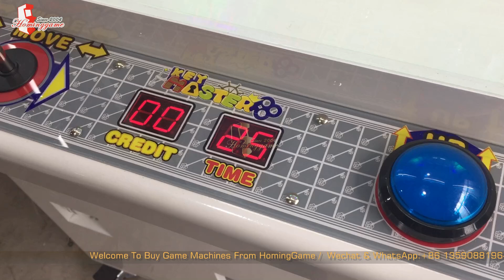100% Ganhando iPhone X na máquina chave do tesouro com 5 BRL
100% Ganhando iPhone X na máquina chave do tesouro com 5 BRL